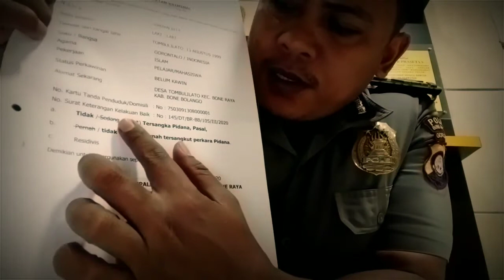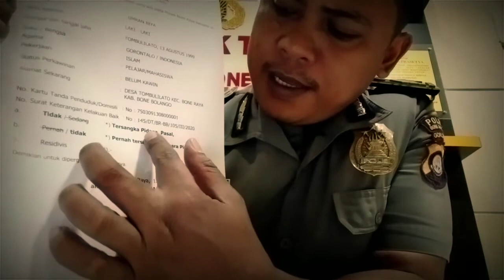SKCK untuk residivis dan apa saja kelengkapan berkasnya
PANEL OPERASIONAL

Semoga konten ini bermanfaat🤗 banyak yg bertanya-tanya terkait orng yg pernah terduga ataupun terkait pidana kok bisa dapat skck.dsnibkreator membahas tuntas bagaimana proses dan ketentuannya😁☝️